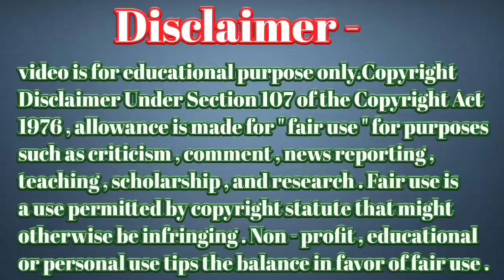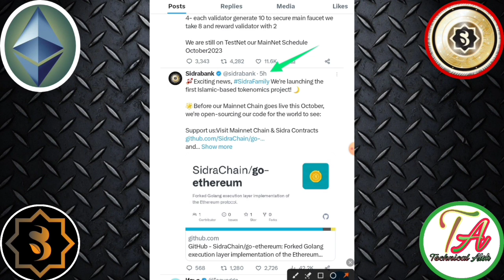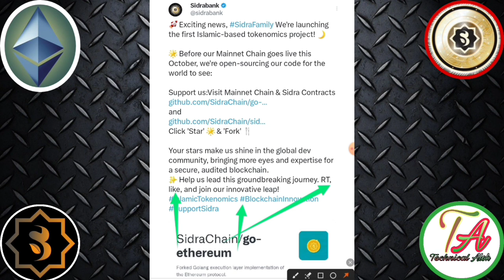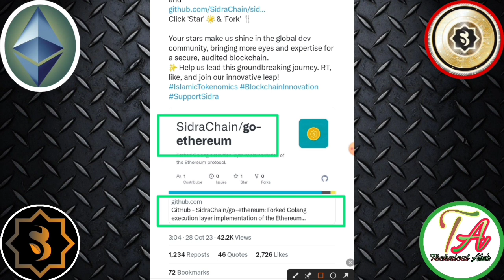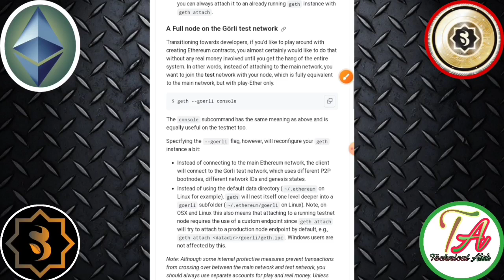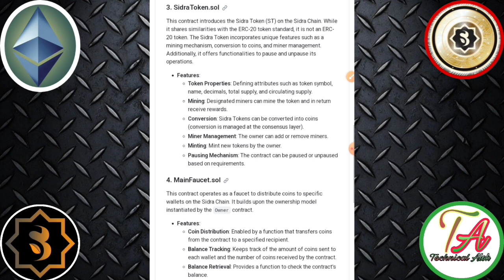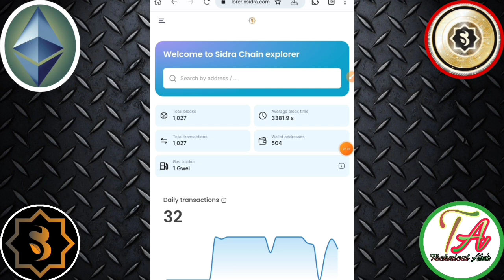Sidra Bank Coin Validation। Sidra Bank App KYC। Sidra Bank Launch Mainnet । Sidra Code Github।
Teligram Link =}Technical Alok in welcome For All users
  technicalalok

Sidra Bank Mining link  =}Link
Teligram per hai

       Please।    =} 🔔🔔🔔🔔

     Thanks
                  For